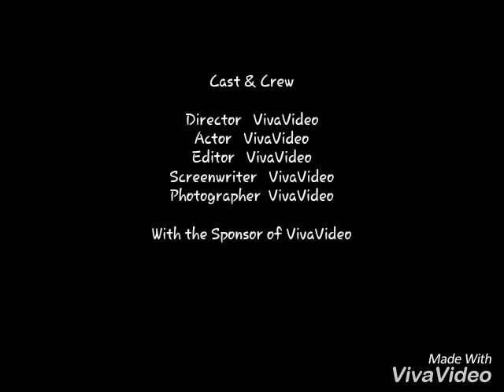school life enjoy at Howrah Zilla School @2017 H.S